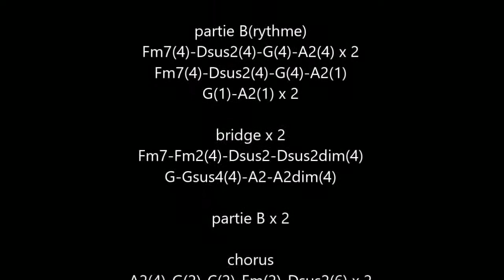Teardrops (Womack & Womack) cover acoustic guitar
n°527
cover acoustic guitar "Teardrops" (Womack & Womack) 1988